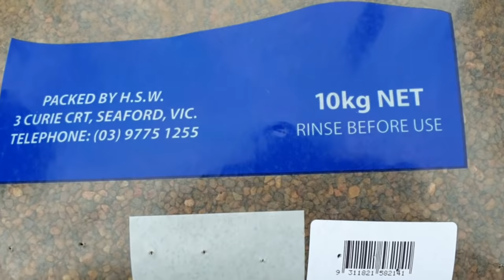Build A Low Budget Planted Aquarium For Angelfish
Today's video will show you how to build an Angelfish planted aquarium on a low budget. I have used 4 different types of substrate for planted aquarium. Areas that won't have any plants is filled with river stones. Spaces where I would place some plants have AquaEarth aquarium soil. Middle area is filled with 6mm white gravel and aquarium soil is topped up with 3 bags of 3mm brown gravel. To make this planted aquarium cheap to build, I have trimmed my stem plants in other planted aquariums and put them in this planted tank.

Aquarium plants consists of Water wisteria, Rotala, Bacopa and Java fern. A nice piece of driftwood is placed in the middle of the tank. Low budget planted aquarium does not only have free plants but they are cheap to maintain and also easy to propagate. For this community tank, I have added few angelfish, couple of German blue ram, dwarf gourami, swordtail and couple of kuhli loaches. Tank is running on a home made aquarium filter which is doing an amazing job.